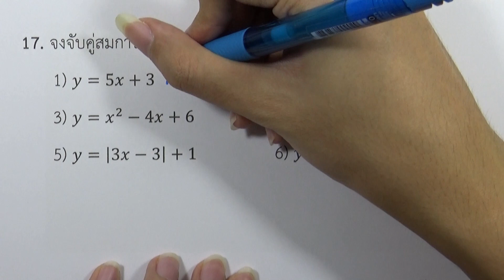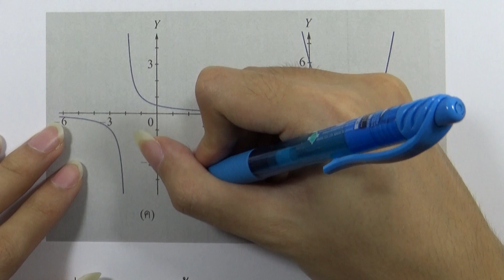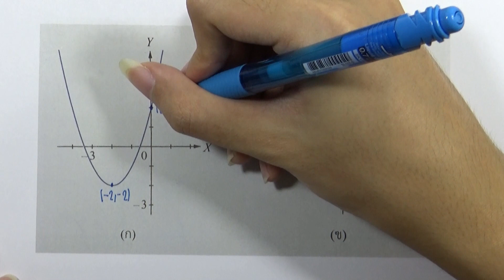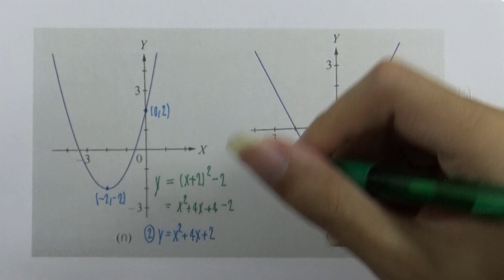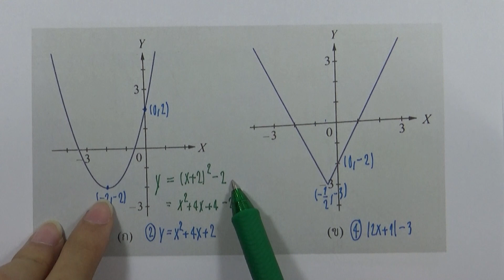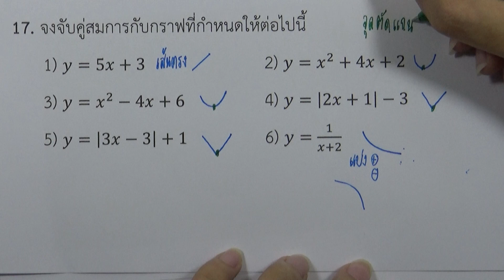คณิตศาสตร์ ม.4 เล่ม 2 | บทที่1 ความสัมพันธ์และฟังก์ชัน : แบบฝึกหัดท้ายบท ข้อ 17